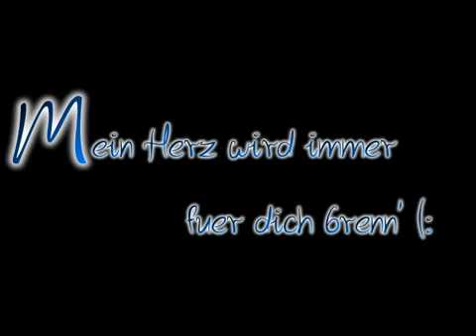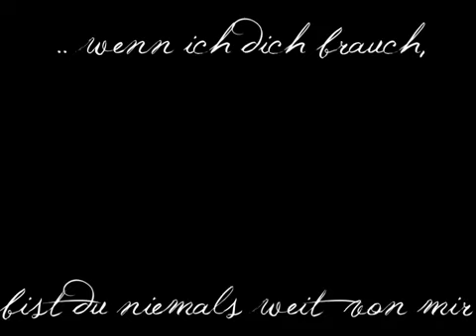Beste Freunde fuer immer x3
Chris, wir kennen uns nun 13 jahre ... u.u'

mit diesem Video moechte ich dir zeigen, wie wichtig mir die Freundschaft ist!

auf die naechsten 13 jahre ... =)